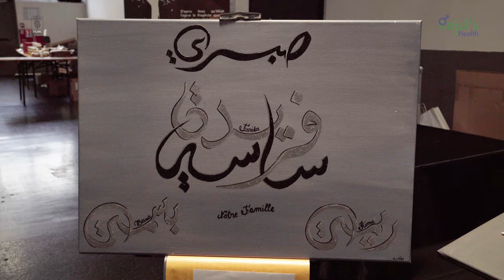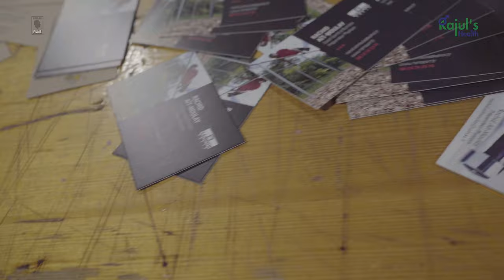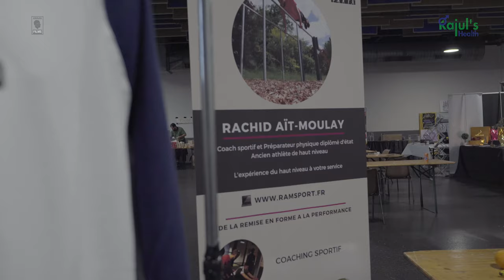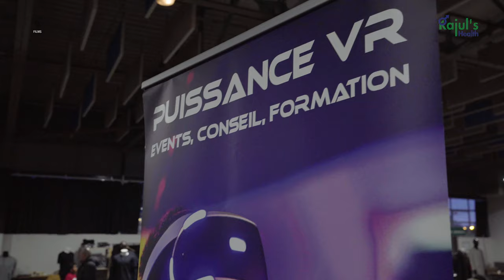VLOG Salon de l'homme Akhi Events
►Réserve de suite ton 1er coaching privé !!!

►Viens t’entraîner avec moi au Décathlon de Groslay-Sarcelles

►Aime(petitpoucebleu;) / Partage le lien de la vidéo si elle peut être utile autour de toi (Réseausociaux,Whatsapp et Telegram,Mail etc...)

►Tes impressions, commentaires et questions en bas sont ma matière première;)

La vidéo t'a-t-elle aidé ? Quel est le plus gros problème auquel tu fais face actuellement dans le domaine de la forme et de la santé?

►Suis nous...

►Aides nous à continuer l'aventure:)
Laisse-nous un petit pourboire sur Tipee!...

►Des idées pour manger sainement et te faire plaisir? (Tu peux également passer tes commandes pour les grandes occasions;)

Rachid Aït-Moulay est coach sportif, préparateur physique et entraîneur de métier depuis une vingtaine d'année.
Aujourd’hui il oriente ses interventions vers la forme et le bien-être.
Rajul’s health ne remplace en aucune façon une consultation médicale ou les conseils de tout autre professionnel de santé.
De ce fait, l'utilisation des informations fournies s'effectue sous la pleine  et entière responsabilité de l'utilisateur au même titre que l’utilisation qu’il pourrait faire à partir de livres ou revues.